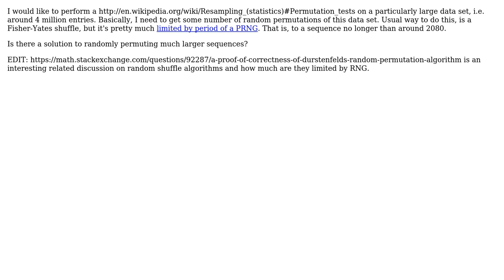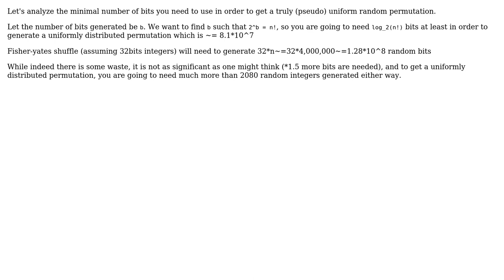Software Engineering: Permutation tests for large sequences (2 Solutions!!)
Software Engineering: Permutation tests for large sequences

With thanks & praise to God, and with thanks to the many people who have made this project possible! | Content (except music & images) licensed under CC BY-SA | Music | Images & others | With thanks to user Oreochromis user JS1 user amit and the Stack Exchange Network Trademarks are property of their respective owners. You are responsible for your own actions.